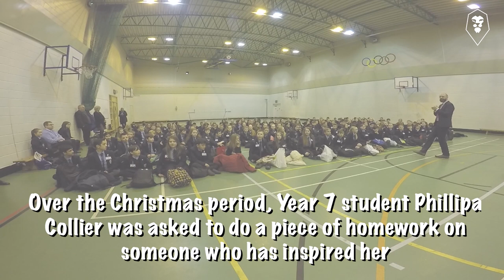SCHOOL VISIT | Liam Hogan surprises former pupil in assembly!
After receiving a piece of homework from his former student, Phillipa explaining how he is her inspiration, Liam Hogan decided to surprise her by appearing in the school assembly!